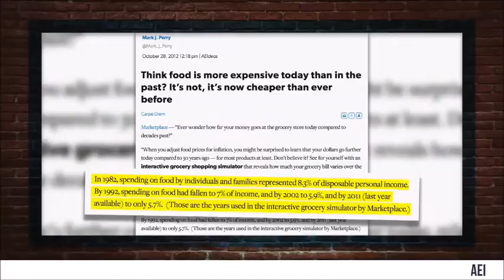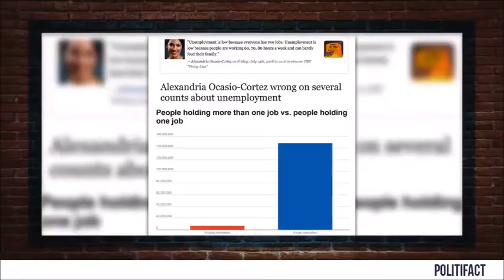EVERYTHING Wrong With Alexandria Ocasio Cortez! Louder With Crowder YouTube